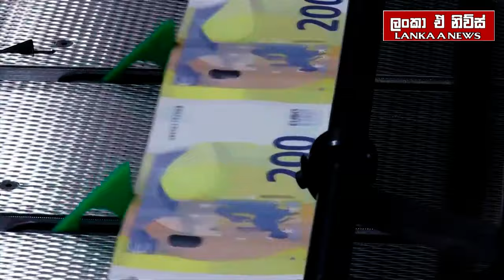ඊශ්‍රායලයට ලෙබනන සැලසුමක්/රුසියාව දැවැන්ත යුධ අභ්‍යාසයක/කමලා පෙරට/ඊජීප්තුව නව ගමනක-අද විදෙස් විත්ති